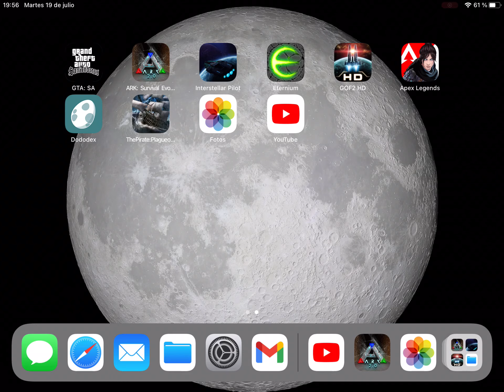Ark mobile , liopleurodon hunt